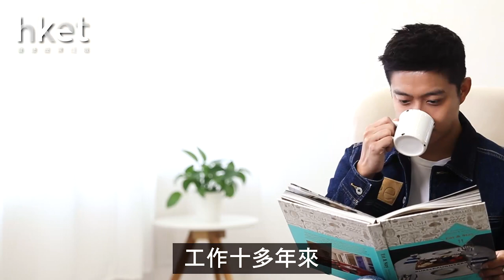「旅遊達人」謝利積極轉型擁多種收入來源 無懼疫市創業置業（2020年11月13日）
新冠肺炎疫情重創旅遊業，空服員及機師等紛紛被逼「落地」謀生。旅遊節目主持謝利（Jerry），多年來透過鏡頭帶觀眾周遊列國，在疫情亦需暫別「空中飛人」的生活，他留在香港腳踏實地，工作機會卻有增無減；經濟環境轉差，他更無懼疫市創業置業，這份勇氣從何而來？（更多內容……